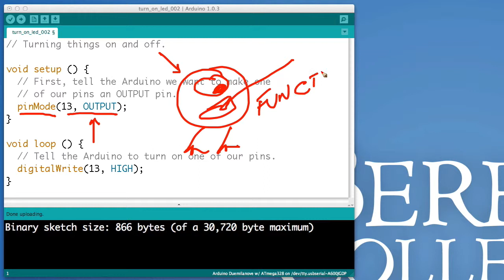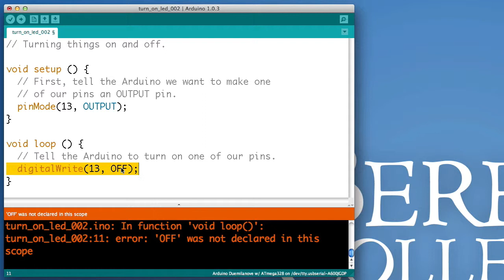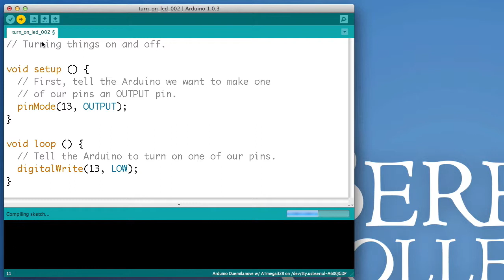CRAFToE 03: Turning Things Off with an Arduino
If you can turn things on, you should be able to turn them off, too. This shows how we can use the digitalWrite() function to turn things off once we've turned them off.